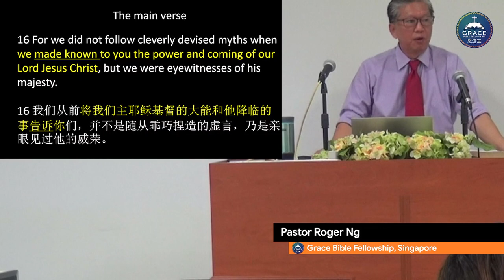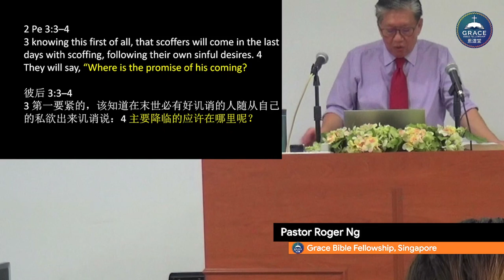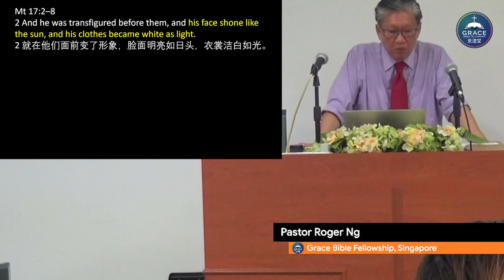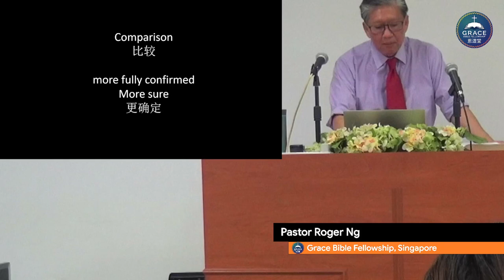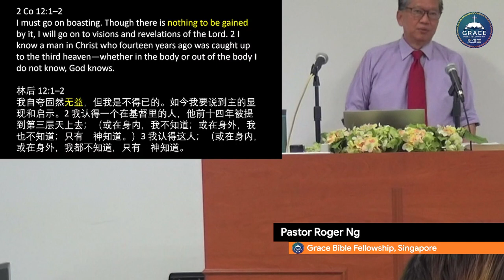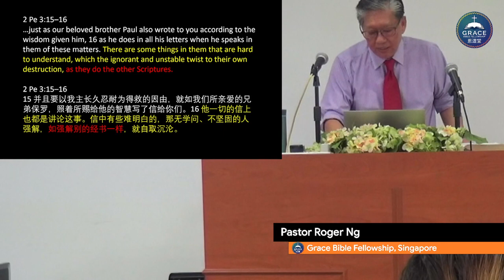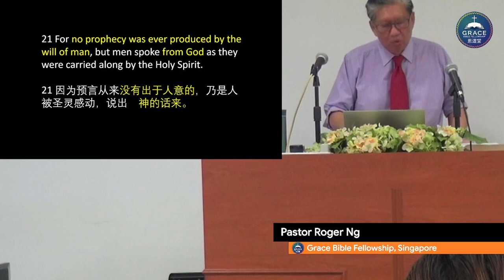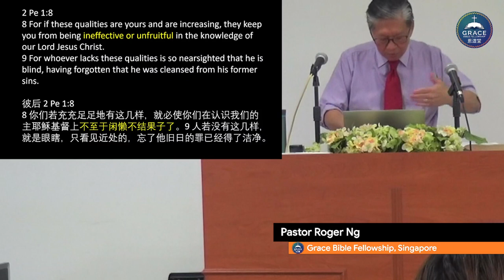The Proof of the 2nd Coming of Christ (2 Peter 1:16-21)